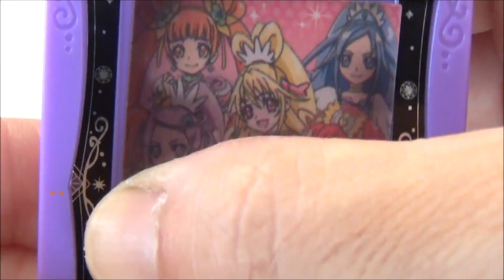プリキュアマジカルラブリーパッド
ラムネつき食玩のおもちゃです！